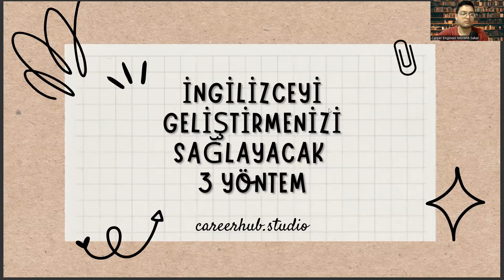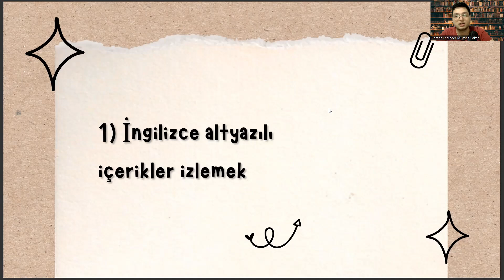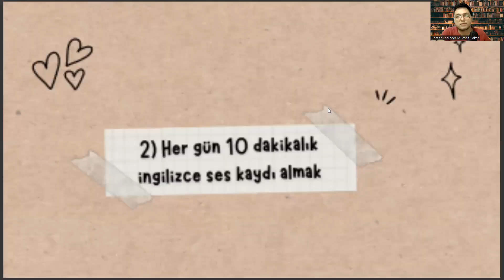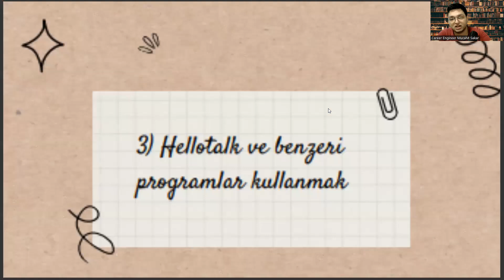Radyo ve Televizyon Programcılığı Öğrencisi Olarak İngilizcenizi Geliştirecek 3 Yöntem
turizm ve seyahat hizmetleri,
radyo ve televizyon programcılığı taban puanları 2022,
radyo ve televizyon programcılığı taban puanları 2023,
sözel bölümler,
ösym,
yerel yönetimler ne iş yapar,
anadolu üniversitesi,
radyo ve televizyon programcılığı dersleri,
radyo televizyon ve sinema taban puanları,
anadolu üniversitesi,
2 yıllık bölümler,
sözel bölümler,
radyo, televizyon taban puanları 4 yıllık,
sözel bölümler,
ösym,
anadolu üniversitesi,
anadolu üniversitesi,
2 yıllık bölümler,
sözel bölümler,
büro yönetimi ve yönetici asistanlığı,
Program Yapımı,
Yaratıcı Yazarlık,
Yapımcılık,
Senaryo Yazımı,
Sunuculuk,
Kamera Çalışmaları,
Yönetmenlik,
Prodüksiyon,
Yapım Süreci,
Televizyon Prodüksiyonu,
Radyo Prodüksiyonu,
Dizi Yapımı,
Haber Sunumu,
Seslendirme,
Reklamcılık,
Ses Mühendisliği,
Kurgu,
Kamera Yönetimi,
İmaj Yönetimi,
Film Yapımı,
Belgesel Yapımı,
Radyo Haberciliği,
Medya Planlama,
Işık Yönetimi,
Medya İlişkileri,
Video Prodüksiyonu,
Görsel Yönetmenlik,
Program Tasarımı,
TV Haberciliği,
Televizyon Yapımcılığı,
Post Prodüksiyon,
Multimedya Yapımı,
Televizyon Kurgusu,
Video Montajı,
İnternet Yayıncılığı,
Görsel Efektler,
Program Formatı,
Görsel Düzenleme,
Görüntü Yönetmenliği,
Dijital Medya,
Radyo Dizileri,
Belgesel Film,
Dijital Yayıncılık,
Radyo Yapımı,
Radyo Sunuculuğu,
Radyo Programcılığı,
Kurgu Yönetmenliği,
İmaj Danışmanlığı,
Yayın Yönetmenliği,
Televizyon Yönetmenliği,
Belgesel Yönetmenliği,
Görüntü Yönetimi,
Film Yönetmenliği,
Medya Çalışmaları,
Yaratıcı Yönetmenlik,
Televizyon Haberciliği,
Yayın Koordinatörlüğü,
Televizyon Formatı,
Ses Tasarımı,
Görüntü Tasarımı,
Görüntü Montajı,
Film Montajı,
Video Yapımı,
Kısa Film Yapımı,
Medya Etiği,
Reklam Filmi,
Program Yapım Süreci,
Radyo Düzenleme
Radyo Reklamcılığı,
Radyo Montajı,